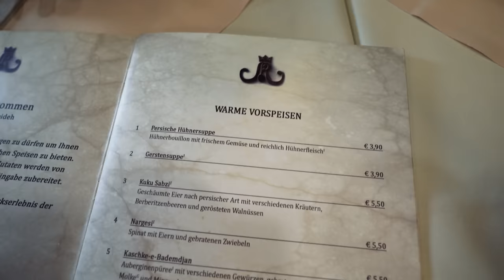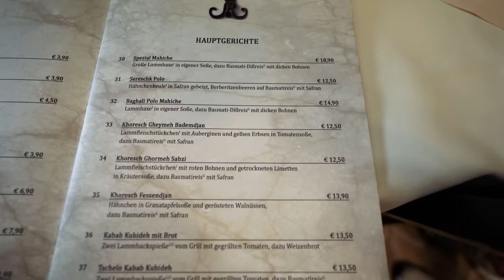MILONAIR sagt: DAS ist der BESTE IRANER DEUTSACHLANDS - Mit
Milonair zeig mir in dieser Folge den Iraner seines Vertrauens in Hamburg. Seinen Worten zufolge, ist es sogar der Beste in ganz Deutschland!

Code: Holle10
Restaurant Sepideh:
Adresse: Hammer Str. 5, 22041 Hamburg
Gute Arbeiter:
Finales Video: @LeonderCutter